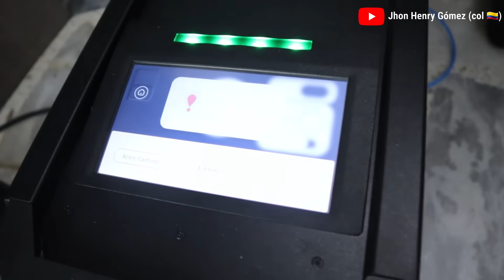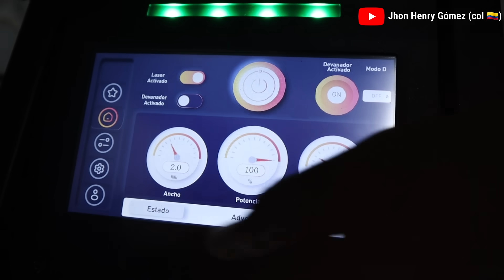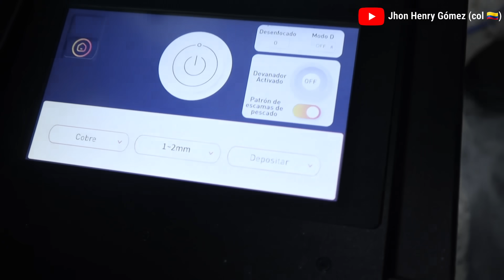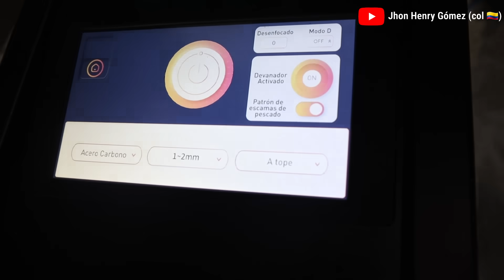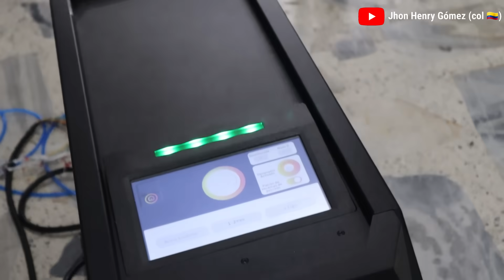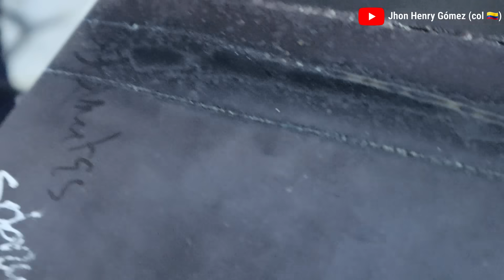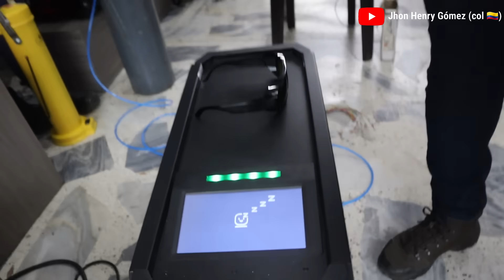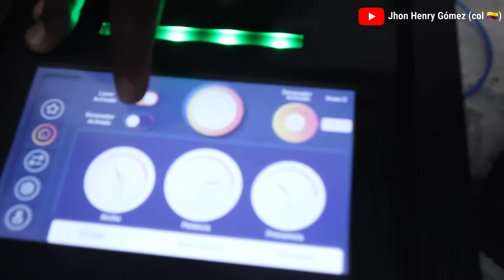SOLDADURA LÁSER, Te Explicamos Como Funciona Esta Nueva Tecnología. Pruebas Prácticas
Amigos el día de hoy les traemos un vídeo muy entretenido donde les enseñaremos lo nuevo en soldadura, así es la soldadura láser , la cual es un proceso con unos equipos de tecnología actual que han venido tomando fuerza en nuestro país y en otras partes del mundo.

Esta vez tenemos la oportunidad de poder ensayar para mostrarles un equipo de soldadura por láser,  sus partes y componentes , así como explicarles más a fondo su funcionamiento; esto con el fin de que se vayan familiarizando con estos equipos y analicen las posibles aplicaciones en sus industrias.

Existen algunas diferencias y similitudes de un soldador láser en comparación con la soldadura TIG, o la Soldadura MiG, que son las más comunes y las anteriores a esta tecnología.

Esta soldadura láser es más rápida de aplicar, y a largo plazo, teniendo en cuneta su inversión, puede darnos un gran ahorro en costos de producción.

Utilizando es soldador láser de la marca RONCH, vemos que nos permite soldar diferentes materiales y espesores, utilizando gas argón o nitrógeno según el procesos que vayamos a soldar.

Este equipo de soldadura cuenta con una fuente alimentadora para nuestro aporte o alambre, así que por eso vemos dos equipos por separados, pero también podemos soldar materiales que no requieren aporte, ya es la necesidad puntual de lo que necesitemos soldar.

También hay diferencias en las accesorios o elementos de protección a utilizar, la mas notable es que se utilizan unas gafas especiales las cuales reemplazan la careta o mascara de soldar que conocemos muchos.

La temperatura también juega un papel importante en la soldadura láser ya que esta no calienta tanto el material comparándola por ejemplo con la soldadura TIG, inclusive soldando de forma rápida, esta es una de sus ventajas.

Si bien el precio de las máquinas de soldadura láser son altos, esta es una tecnología que ya ha venido manifestando una reducción significativa de precio en los últimos años.

ESPERAMOS DISFRUTEN EL VÍDEO Y SEA DE MUCHA UTILIDAD.

Gracias a Nuestros Amigos de Suminoc en la ciudad de Cali, quienes nos invitaron para estas pruebas, con ellos pueden cotizar los equipos de soldadura, no les indicamos precios en el vídeo ya que dependen de factores comerciales que ellos manejan y por eso es bueno cotizar siempre con el vendedor.

Calle 21 # 2-20 Cali Valle, Colombia

Recuerden dejar sus comentarios con dudas e inquietudes al respecto, comenten si quieren ver más vídeos sobre estos equipos!

Saludos , Equipo Jhon Henry,